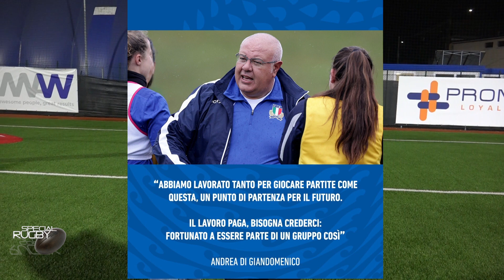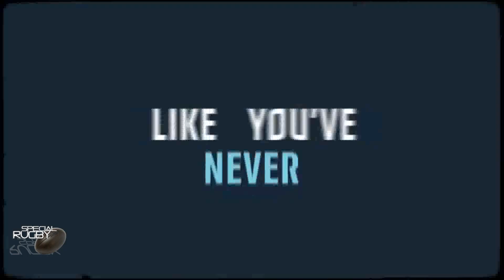Special Rugby Tv Nov 04 del 2022 YouTube Channel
Aisha ed Ilaria ci presentano un format dedicato al mondo della palla ovale a 360°.
Buona visione